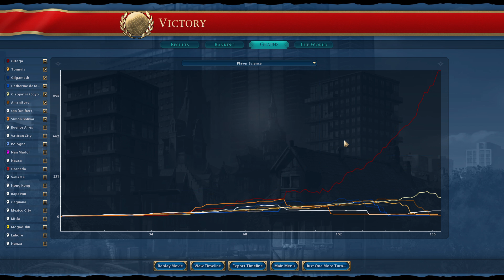Record SPEED RUN in Civ 6?? (Gitarja #2)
I accidentally BROKE Civilization 6 with this domination strategy as Gitarja! Ever built tanks and aircraft carriers in 500 AD? Well, today you'll learn how to do that with the world's greatest empire: Indonesia.